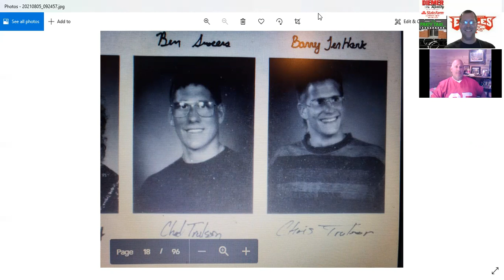Chad Trulson- Episode 14- Britt/Kanawha/WH Athletics Podcast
On August 5th, 2021 I talked with Chad Trulson, a former standout athlete and current professor of criminal justice; and a man who loves his hometown and alma mater. We had a great time talking and hope you enjoy watching/listening.

Message me to buy raffle tickets for the Coach Sanger Cornhole board set. No limits on how many tickets you can buy. All $ goes to the Sanger Legacy Fund.

Go to sangerstrong.com to give to the Sanger Legacy Fund. Let me know if you'd like to sponsor an episode or multiple episodes. I'm always looking for new streams of revenue for the Fund. I'm especially looking for businesses outside of the WH area to sponsor. This is a good way for businesses to grow.

5 Episodes Ago:  5 episodes ago on episode nine, I talked with the 1986 girls state championship golf team. We had a great time talking about their season and Mr. G

Ten Episodes Ago: Ten episodes ago on episode four, I chatted with the first ever Iowa four time state wrestling champion, Bob Steenlage. Bob is a professional speaker. Google his website if you ever need a motivational speaker.

Upcoming episodes:
August 14th- Going to Jim Trulson's house in Britt for a special episode.
After that, I have:
Chuck Buseman
Russ King
1996 State Championship Football Team. Doing the raffle then.
Aaron Rasmussen
Rod Barkema
Ann Hagen
Brent Hagen
Jason Harle
Duane Cook
Rachel Leerar
Dave Smith
Gene Guenther
Mark, Craig, Bob Eisenman
Candace Wilson- NEW
Jeff Nielsen- NEW
Bob Horner- NEW
John Weiland- NEW
Paul Hauge- NEW

Thanks again for watching. GO EAGLES!!!